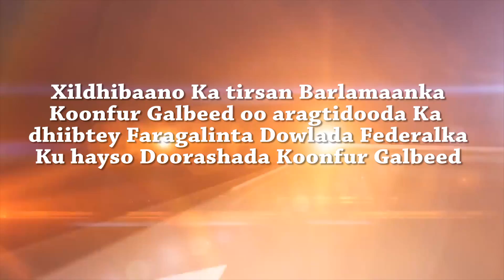ARAGTIDA XILIBAANADA KOONFUR GALBEED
Xildhibaano ka tirsan barlamaanka koonfur Galabeed Soomaaliya oo aragtidooda ka dhiibtey faragalinta Dowlada Federalka ku hayso doorashada koonfur Galbeed